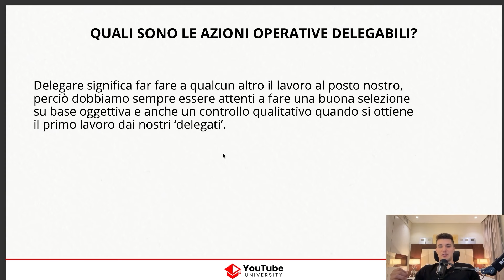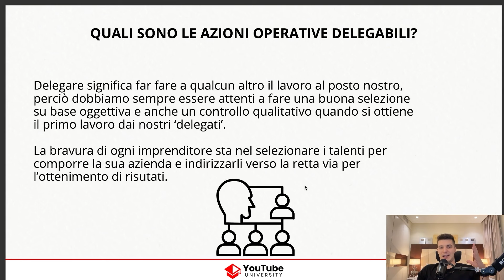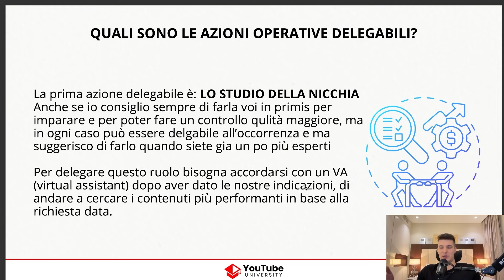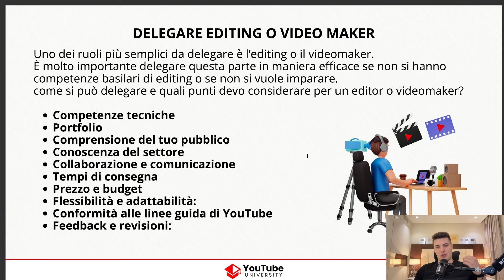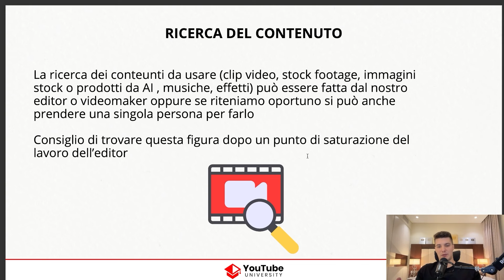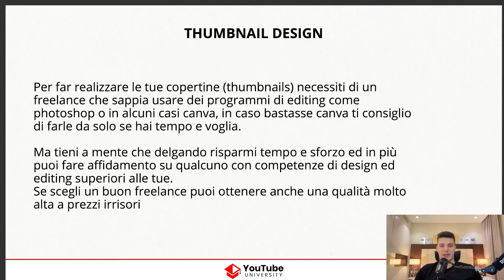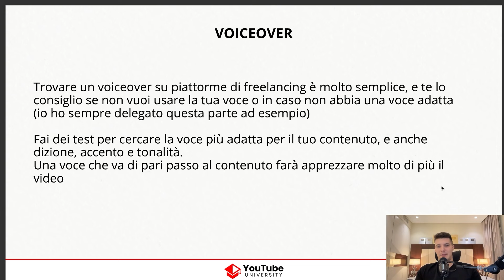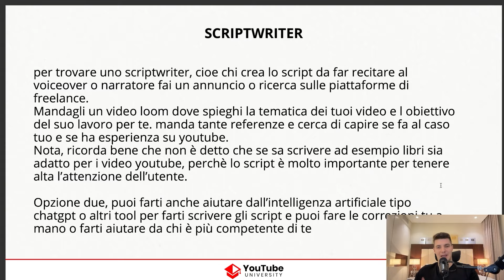Come Iniziare a Delegare su YouTube Automation (partendo da Zero)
💻 Faccio milioni di Views su Youtube ogni mese
💸 E YouTube mi paga per questo (ma non ci metto la faccia, nè creo i video)

Scopri come avviare il processo di delega per automatizzare il tuo canale YouTube partendo da zero. In questa esaustiva guida, esploreremo passo dopo passo le fondamenta della delega, fornendo un approccio pratico e concreto per ottimizzare la gestione del tuo contenuto online.

Dall'analisi di cosa significhi delegare al reperimento del perfetto video editor, dalla ricerca di contenuti alla creazione di copertine accattivanti, fino alla produzione di voiceover e script, questo tutorial dettagliato ti condurrà attraverso ogni fase critica del processo di automazione su YouTube.

Sia che tu sia un principiante o un esperto desideroso di migliorare la tua efficacia nella gestione del canale, questa guida ti fornirà gli strumenti e le conoscenze necessarie per massimizzare il tuo tempo e le tue risorse, consentendoti di concentrarti sulla creazione di contenuti di qualità e sull'espansione del tuo pubblico.

⚠ Sono il Co-founder di YouTube University, la nostra accademia che insegna alle persone ad avviare un business online con YouTube Automation - CLICCA QUI 👉.

[ CAPITOLI ]
00:00 - Cosa significa Delegare
01:26 - Le Basi per Delegare su YouTube Automation
03:32 - Come cercare il Video Editor (perfetto)
11:24 - YouTube Automation: La Ricerca del Contenuto
12:18 - YouTube Automation: Come creare le Copertine
13:21 - Voiceover per i tuoi contenuti
14:56 - Scriptwriter per i tuoi contenuti